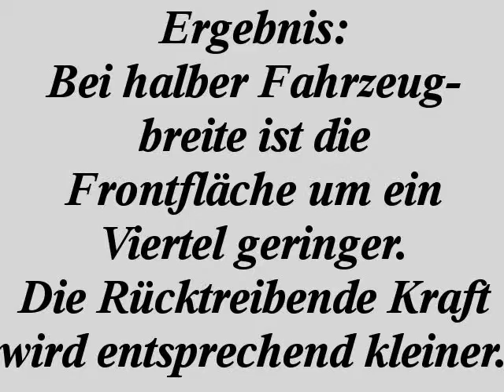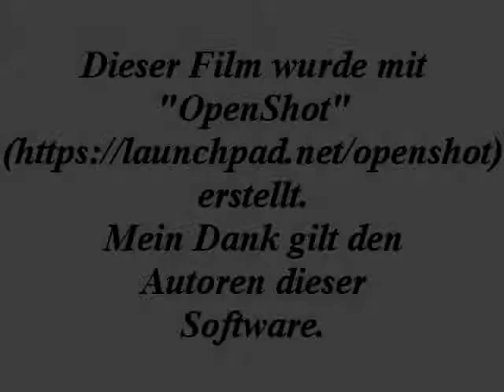Experimente im Windkanal (5) - Fahrzeuggröße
Dass der CW-Wert nur die halbe Wahrheit ist, wird im fünften Video gezeigt. Der Maßstab des Windkanalmodells des Fiat 126 fsm wird von 1:20 auf 1:40 verkleinert. Der Luftwiderstand des Modells wird gemessen.